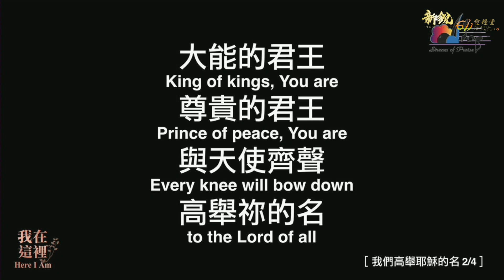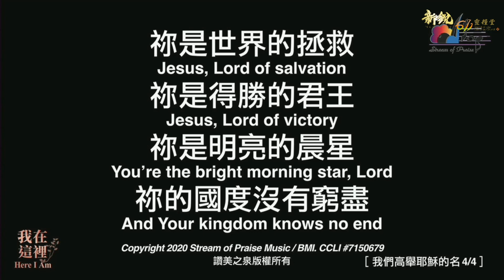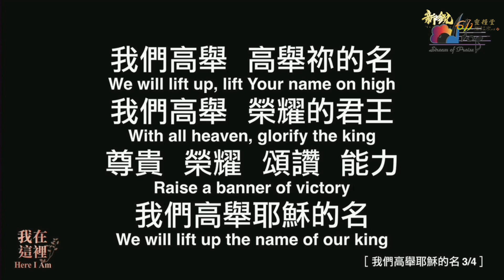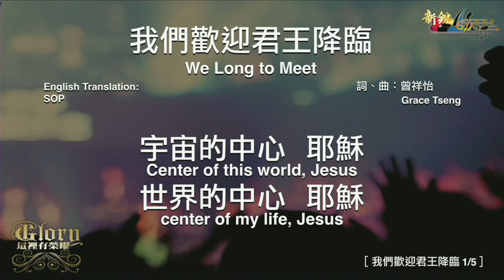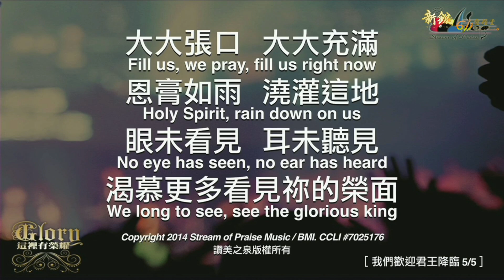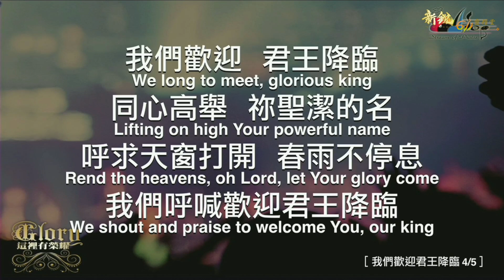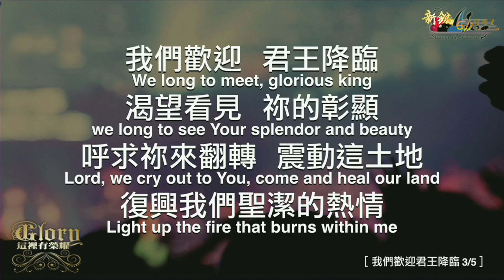新銳611晨禱 | 羅馬書 11 | Adino 牧師 2023 06 15